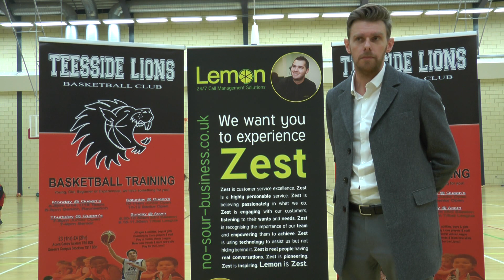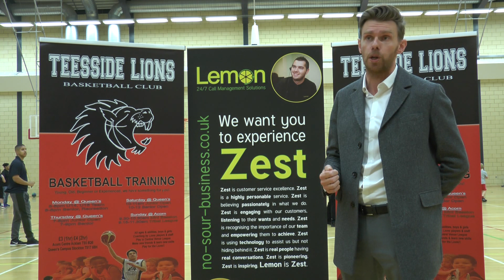Martin Anderson - Interview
Learn more about Martin, Managing Director of Lemon Business Solutions, and his involvement in the club.